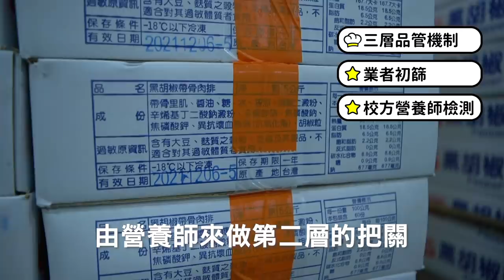【總統做什麼 EP15】中小學營養午餐安心吃 三層品管機制大公開！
守護食安是政府的責任，尤其是中小學的營養午餐。

這幾年，小英總統不斷加強營養午餐的政策，鼓勵多使用在地優良食材，這樣，既能讓成長中的孩子，吃到最新鮮、營養的餐點，也有助於強化 台灣農產品 的競爭力。

在中央和地方合作下，營養午餐的品質越來越好了！特別是 林智堅 市長帶領的新竹市，更用心建立了嚴謹的「三層品管機制」，讓家長安心，孩子們也開心。

一起來看看營養午餐供餐的現場，聽聽營養師怎麼說吧！